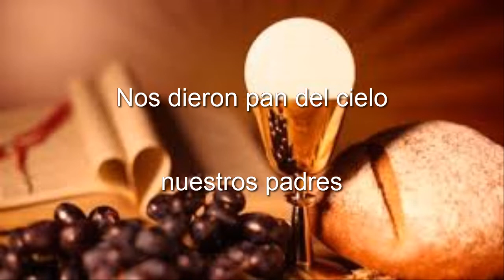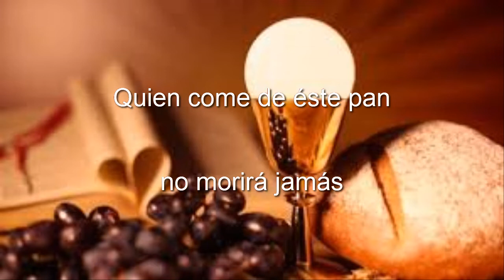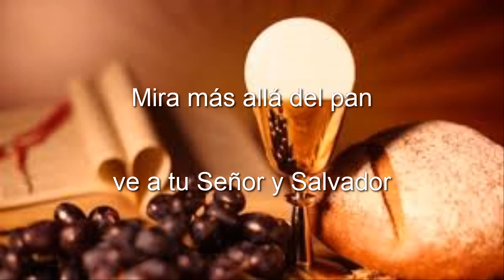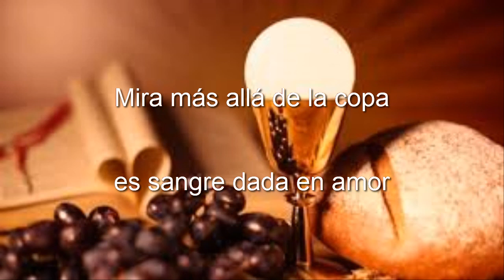Mira más allá del pan / Canto de Comunión / Corpus Christi y Jueves Santo